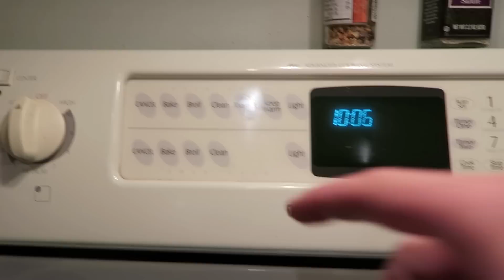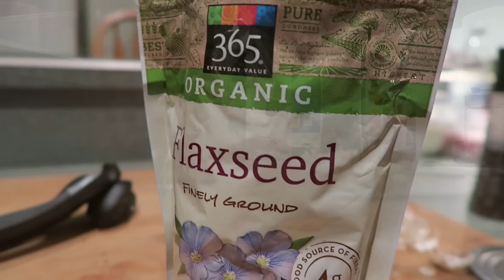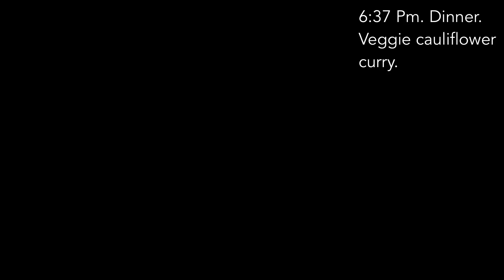I ONLY Ate Vegetables for a Day... Here's What Happened